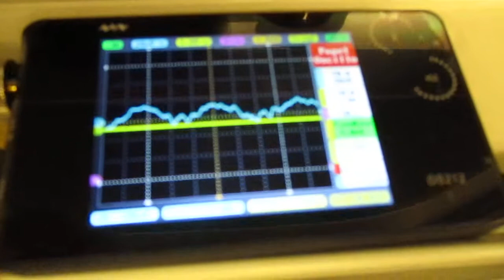超音波を利用した新幹線の振動計測実験 ultrasonic-labo